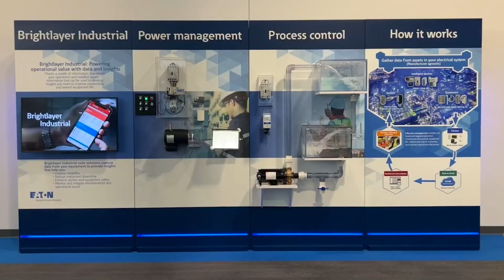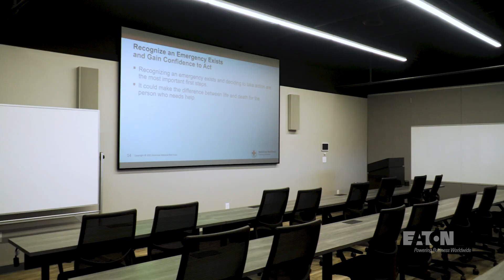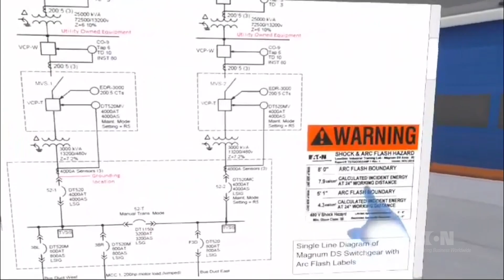Eaton’s Engineering Services electrical training programs | Eaton PSEC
Learn about Eaton’s Engineering Services electrical training programs, a comprehensive portfolio of training solutions that can be custom tailored to your organization’s needs. Our electrical training programs provide electrical safety instruction and the specialized knowledge needed to safely design, commission, operate, maintain, and troubleshoot electrical power systems throughout every stage of the equipment lifecycle.

Designed to fit your schedule and learning style, learn more as Robert Chronic, Team Leader, discusses the training programs offered, including:
• In-person training – at our world class Power System Experience Centers
• Mobile training – training platforms on trailers brought to customer sites
• Remote instruction – courses thought in a live, interactive online platform
• eLearning – allows for self-paced learning using computers or digital tablets
• Virtual simulation – virtual reality platform which includes an immersive, full-scale electrical room

Robert also discusses Eaton’s internal training for all our new electrical field personnel, regardless of experience level. This ensures they understand Eaton’s comprehensive safety standards, designed to keep them and your personnel safe.

To learn more about Eaton products and our Power Systems Experience Centers

To view more educational videos from Eaton's Power Systems Experience Centers

Chapters
00:00
00:12 Intro
00:33 In-person training
01:54 Mobile training
02:34 Remote instruction
02:58 eLearning electrical training
03:21 Virtual reality training
05:24 Internal safety training